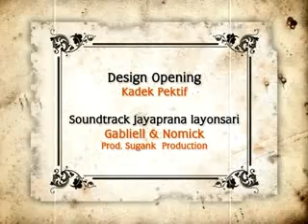FILM BALI, JAYAPRANA LAYONSARI EPISODE 1, SEGMENT 1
Bukan Film Holliwood atau film Bolliwood juga bukan film Indonesia tapi film asli Bali, Skenario dan sutradara Dewa Ngakan Gede Suastika S.Sn. Lokasi shoting di desa Petang Badung.